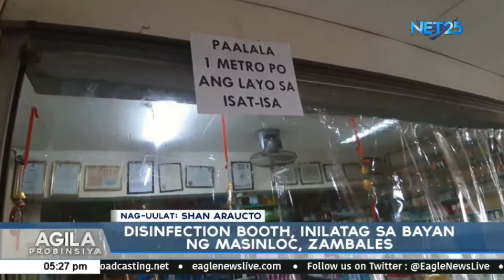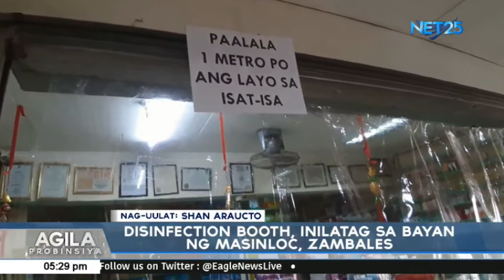Disinfection Booth, inilatag sa Masinloc, Zambales